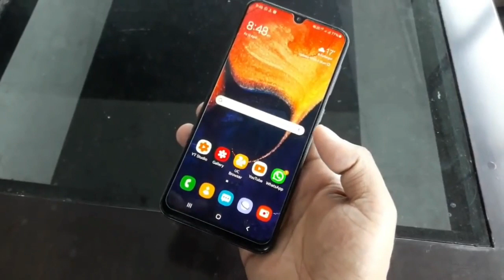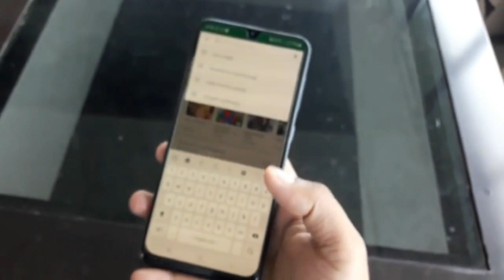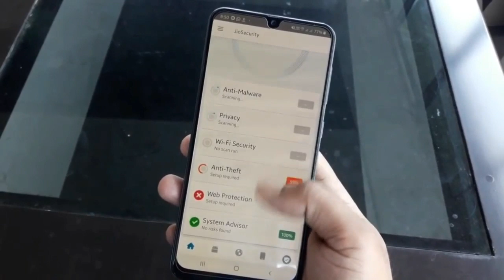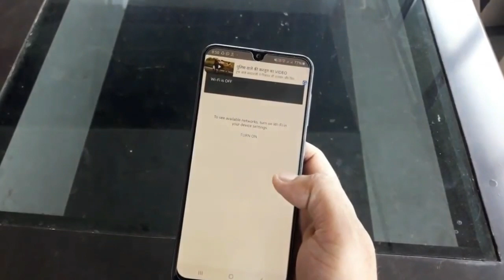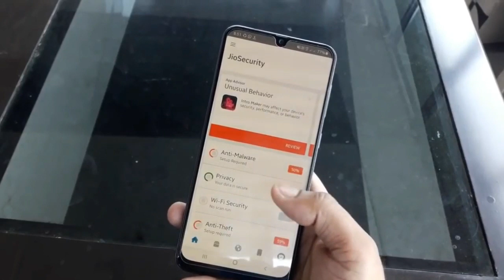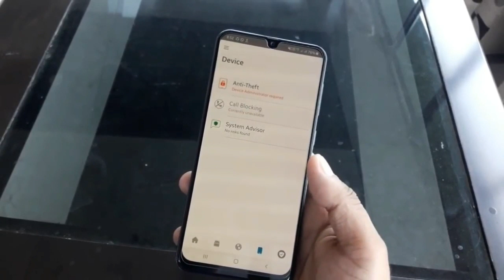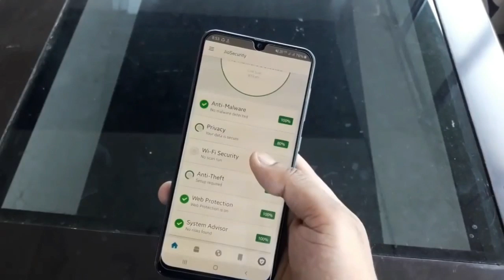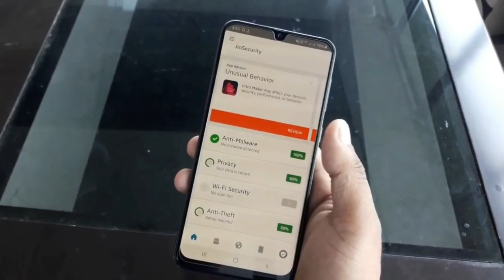Killer trick All Samsung Devices